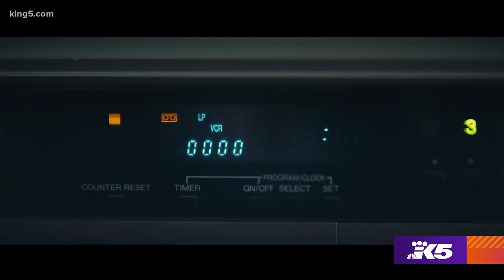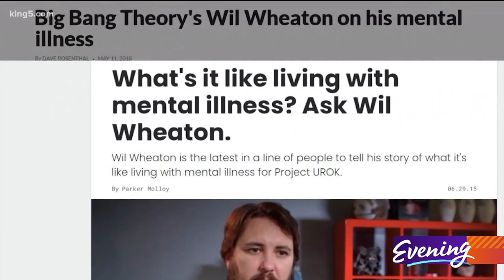Wil Wheaton plays a "demented Mr. Rogers" in new horror film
Wil Wheaton is known for his work in Star Trek: The Next Generation, Stand By Me and The Big Bang Theory - and now he’s also giving audiences a scare in Rent-A-Pal.

The indie horror film is set in 1990 and follows a lonely caretaker named David (played by Brian Landis Folkins.) Long before online dating was a thing, he relies on video match-making – an effort that’s largely unsuccessful.

Things take a turn for the worse when he buys a tape called "Rent-A-Pal" featuring Andy (played by Wheaton.) The cheerful, pre-recorded host interacts with his audience as a means to keep them company.

But the story slips into madness as David becomes convinced they really are friends and Andy becomes increasingly creepy.

Entertainment reporter Kim Holcomb talked to Wheaton about his role, the timing of the film, and mental health in the age of COVID-19.

HOLCOMB: "I do love that you guys are now exposing an entire generation to what the tracking knob was on a VCR.”

WHEATON: “It always cracks me up when I see a Zoomer post a photo on TikTok or on Instagram and they're using a video glitch filter and I'm like, you have no idea what a video glitch is!”

HOLCOMB: "I don't think a cheerful sweater vest has ever been quite so menacing.”

WHEATON: “The dichotomy is so powerful and it helps make him that much more terrifying. A lot of folks I've talked to have described him as a 'demented Mr. Rogers.' He doesn't know how to be a genuine pal, so he's manipulative and he's controlling and he's a predator and he's an abuser. In order to get to that point, he has to be welcoming and he has to be soft and he has to be non-threatening and we dressed him that way."

HOLCOMB: “How did you film your role relative to how the rest of the movie was shot?”

WHEATON: "We shot it all in one day. We had one camera on a dolly, and that was it. Camera was moving in and camera moving out. And then I did my very best to make a deep, meaningful actual connection to the person on the other side of the camera."

HOLCOMB: "I also feel like you might have gained some skills playing that role for what we've been doing over Zoom for the past few months.”

WHEATON: “It's interesting that we're coming out at this moment right now, where so many people really are kind of alone and people are socially isolated. We're all kind of trapped in the house right now."

HOLCOMB: “Obviously, mental illness plays a role in this film. But you have such an important voice when it comes to mental health (in real life.) What have you sort of learned over the past few months that you think is important to impart on people?”

WHEATON: “We're living through a trauma right now. This is extremely traumatic. For people who live with depression and anxiety and other forms of mental illness, we have to make space in our lives right now for self-care. We have to give ourselves permission to have bad days. And the thing that we all - those of you who do not have mental illness and those of us who do - here's a thing that we always have to remember: it's not forever. We will get through this."

Rent-A-Pal is now available on VOD and showing in select theaters.